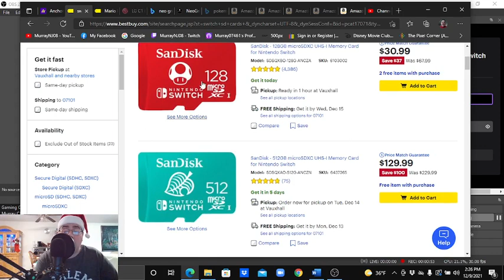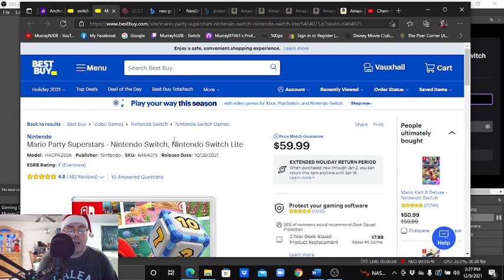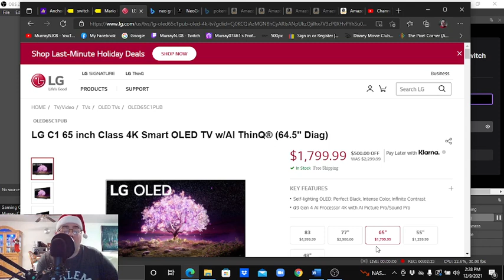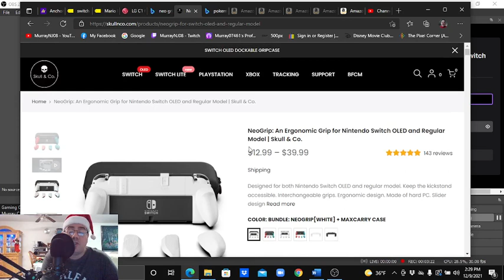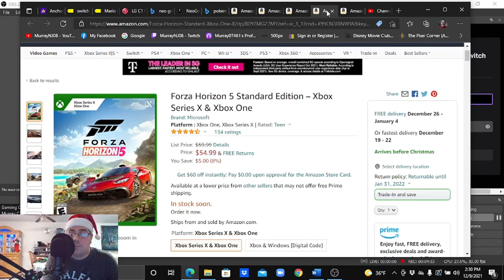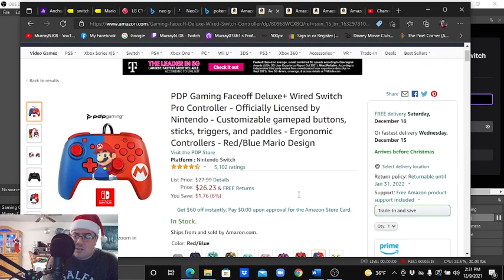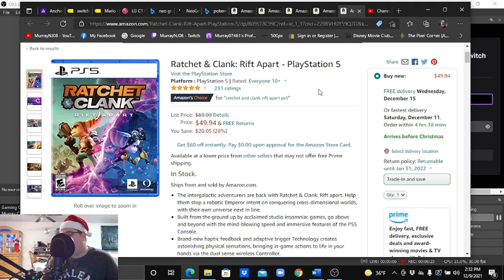The 2021 Xmas Mega Spectacular Bonanza Extravaganza – My Ultimate Holiday Buying Guide